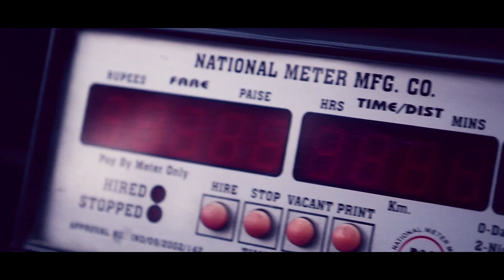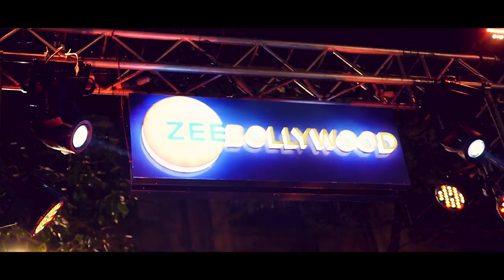KALA GHODA ART FESTIVAL 2019